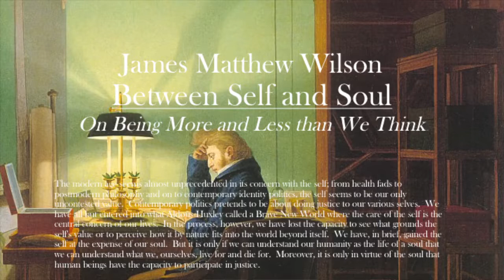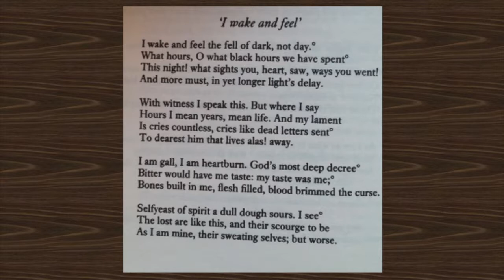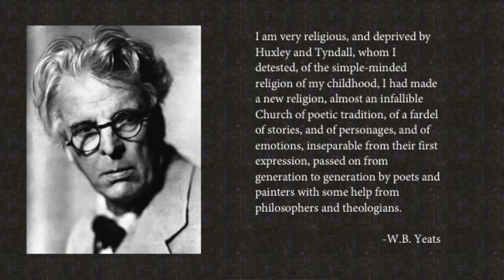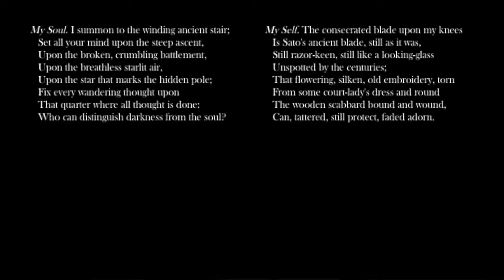Between Self and Soul by James Matthew Wilson (12/6/2017)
The modern age is unprecedented in its concern with the self; from health fads to identity politics, the self seems to be our only uncontested value. We have all but entered into what Aldous Huxley called a Brave New World where the care of the self is the central concern of our lives. But have we gained the self at the expense of our soul?

In a First Things lecture hosted by The Covenant School in Dallas, Texas, James Matthew Wilson argues that only when we understand our humanity as the life of a soul can we understand what we, ourselves, live for and die for.